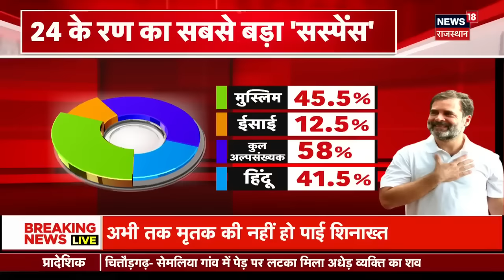Lok Sabha Election 2024 : Amethi में फिर से Smriti Irani और Rahul Gandhi आमने सामने | News18